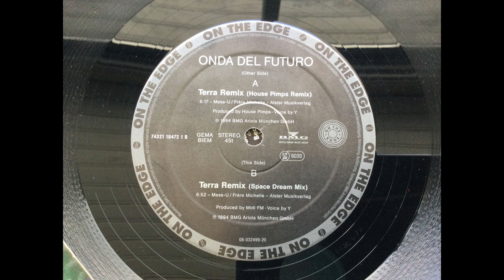Onda Del Futuro - Terra. BMG Records